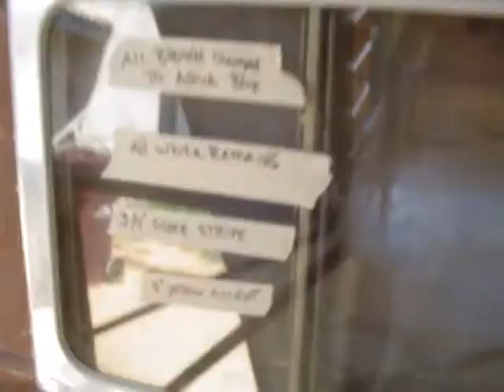Restoring The Deville Part 39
I've visited the Deville at the paint shop a couple of times now. This is a progress report on the paint process. Dave is doing a wonderful job on the body work. I'm so glad that I opted to have him do the job. He comes highly recommended from Bob and  Cindy and we have seen his work in the recent past.